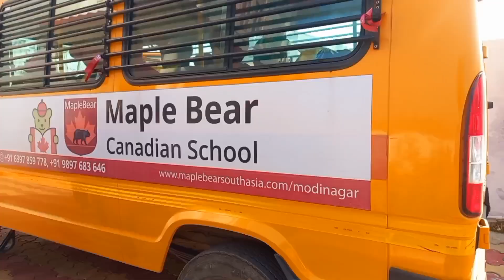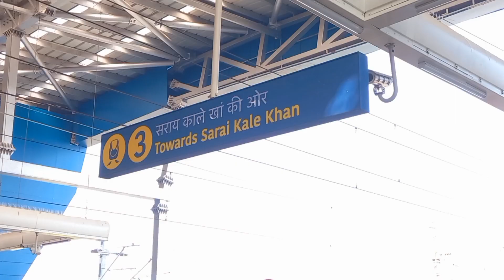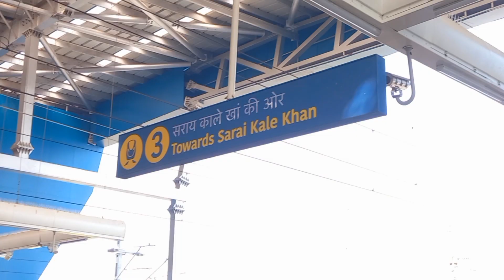Rapid rail || school trip || namo bharat || duhai